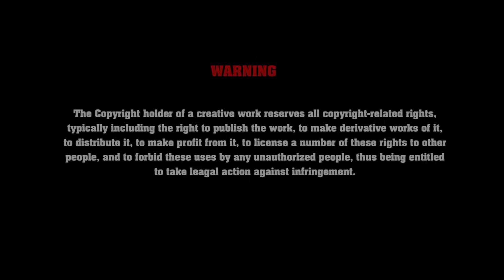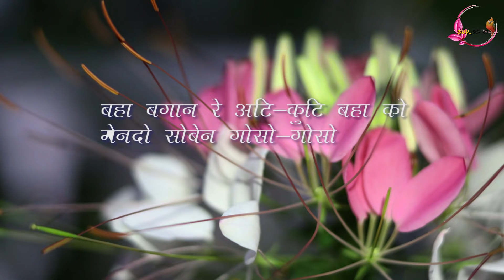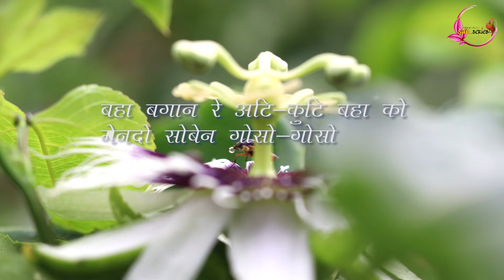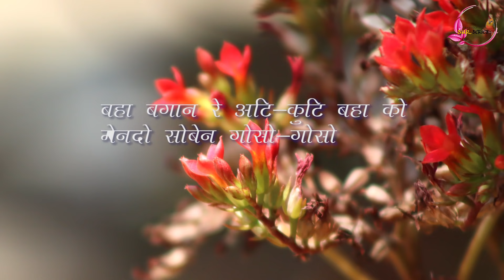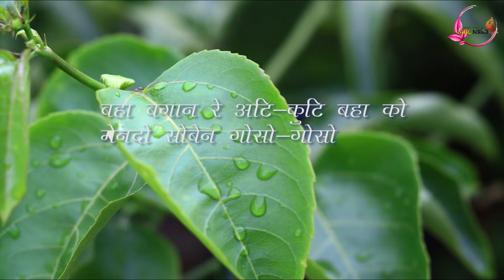Chikan Baha || Mundari Devotional song || Martin Surin चिकन बहा । मुंडारी चढ़ावा गीत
वैधानिक चेतौनी:-
             यह गीत   Junul Presents के अधीन ©Copyright है अतः कोई भी इस गीत को अन्य चैंनल में Re-Upload या local tv channel पर boardcast नही कर सकता अन्यथा आप पर केस किया जा सकता है।

Chikan Baha Lyrics Video
Song & Lyrics- Martin Surin B
Vocal- Martin, Violet
Album- Purohit Abhisek ke Geet

चिकन बहा सबामेया प्रभु हे
जेतन बहागि बनोः जना।
बहा बगान रे अटि-कुटि बहा को
मेनदो सोबेन गोसो।
1 सिदा जिनिद् तञ बहा लेका तइकेना
  मेनदो तिसिञ गोसो।
  होला सुरुद् तञ मरसलगि तइकेना
  तिसिञ एनायो हेन्दे जना
  अञअः चिनअःगि सरेजा कना।
2 नेपेल रे सुगाड़न बिर रेया बहा को
  प्रभु सोबेनअः अमअःगि
  जेगि अञ तअःरे मेना तेयअः सोबेन
  प्रभु अमअःगि एनेम को
  अञअः चिनअःगि ओमामेअः।

Video is
available on YouTube channel- Junul Presents